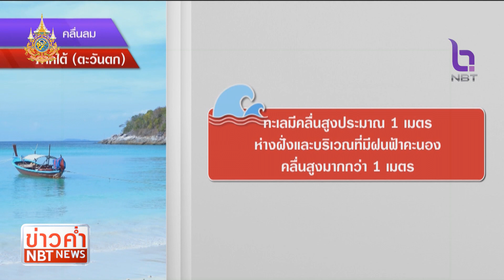สถานีอากาศ NBT ข่าวค่ำ วันที่ 24 มีนาคม 2567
สภาพอากาศในช่วงสัปดาห์ที่จะถึงนี้ ยังร้อนต่อเนื่อง และมีแนวโน้มจะร้อนสุดตั้งแต่ช่วงนี้ไปจนถึงกลางเดือนพฤษภาคม แต่ระหว่างนั้นก็จะมีฝนตกลงมาได้บ้าง  ไปติดตามกับสถานีอากาศ NBT